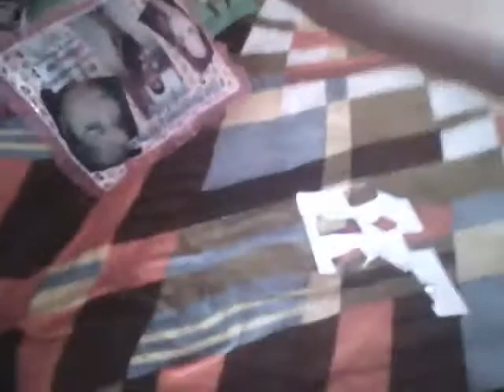Las aventuras de Mario y sus amigos ep5 resubido